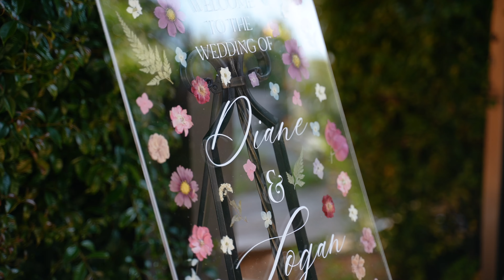Diane & Logan | Altadena Town and Country Club | Wedding Highlight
The romance of Diane & Logan’s wedding day with this whimsical floral design created by this magical vendor team 🥰
Planner and Designer: @theblushingdetails
Venue: @atccevents
Photographer: @jenfujphotography
Videographer: @oneandonlyproduction
Florist: @deflorala
MC/Officiant: @officiantlywed
Dj and Lighting: @hidefgroup
HMUA: @e2beauty
Wedding Cake: @merenguebakery
Linen and Charger Rental: @uxe_linen & Veronica Rental
Seating Chart Wall: @creativelittlegems
Boba Station: @homebrewedpasadena
Photobooth: @shutterboxla